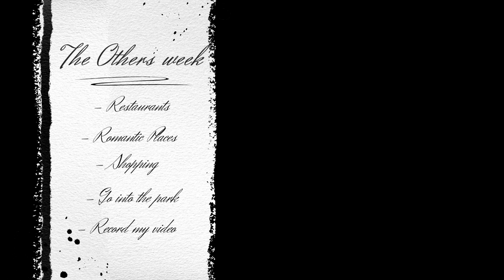A Day with Me | VRChat series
Hello hello !
This video is now old and bad make, but this is the starting of a new series i'm gonna do for fun !
Hope you will enjoy the content and maybe see you in a next one !